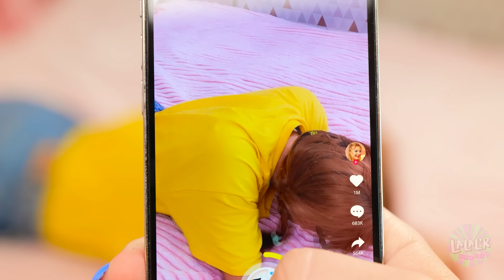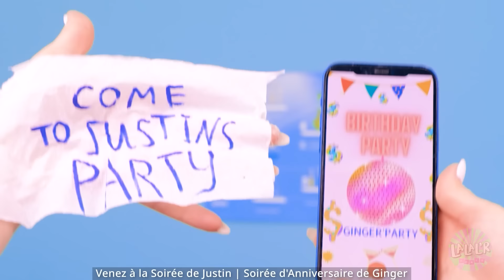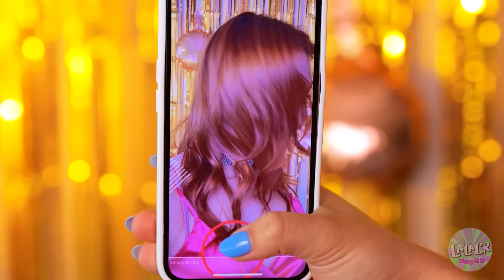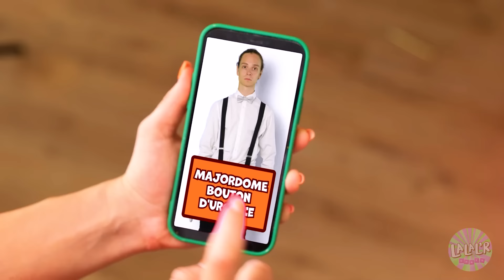Relooking EXTRÊME avec TikTok ! Astuces pour passer d’INTELLO à POPULAIRE par LALAL’R Games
On a essayé tous les meilleurs TRUCS et GADGETS de TIKTOK ! 🤩 Découvre lequel d’entre eux transformera une INTELLO en FILLE POPULAIRE dans notre nouvelle vidéo DRÔLE ! 😍 🥰

Chapitres :

00:00 Intello

01:54 Boutons

04:09 Beauté

06:49 Astuces

08:27 Drôle

10:11 TikTok

13:56 Fille riche

15:37 Comment rendre la nourriture délicieuse

16:31 Défi

18:27 Fauchée

19:20 Pizza